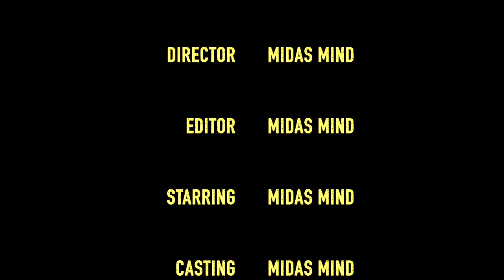Midas Mind - 2SICK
2SICK written by Midas Mind
Produced by MAX3AM
Mixed and Mastered by Abraham Kunin

Visuals:
Filmed by Mana Nightingale
Directed and Edited by Midas Mind